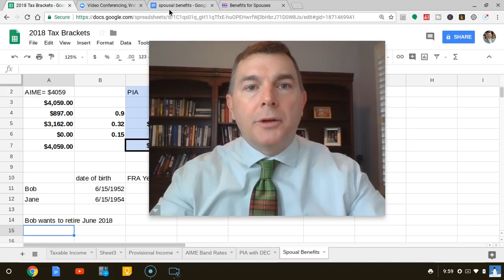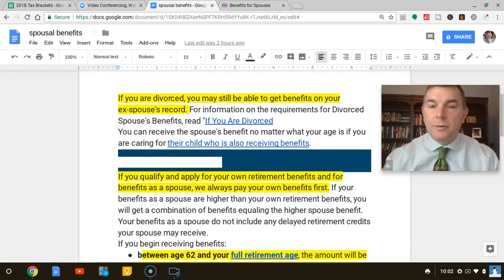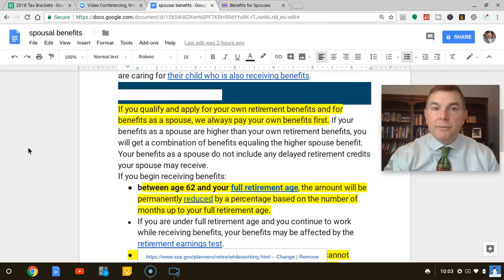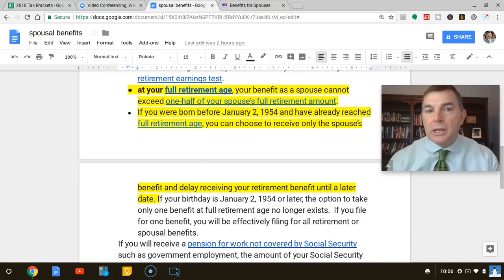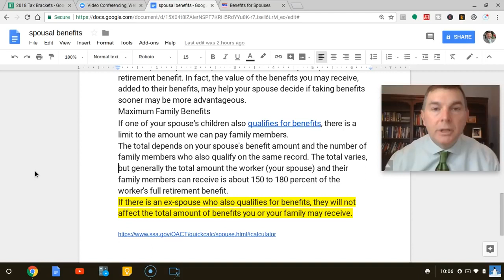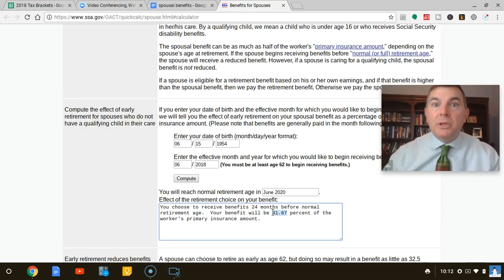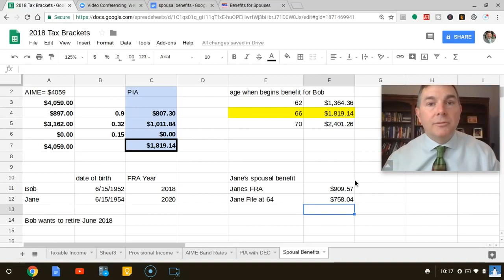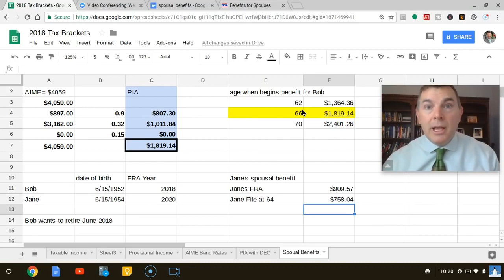Social Security Spousal Benefits Case of Bob and Jane